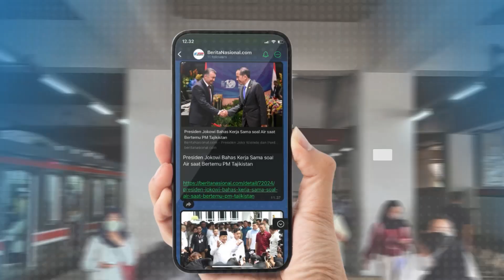Peringati Hari Parlemen: Komitmen DPR untuk Inovasi dan Pelayanan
Hari ini Parlemen Indonesia merayakan Hari Parlemen dengan menekankan inovasi dan responsivitas. Wakil Ketua DPR RI, Sufmi Dasco Ahmad menyampaikan harapan untuk meningkatkan kinerja lembaga legislatif di masa depan.